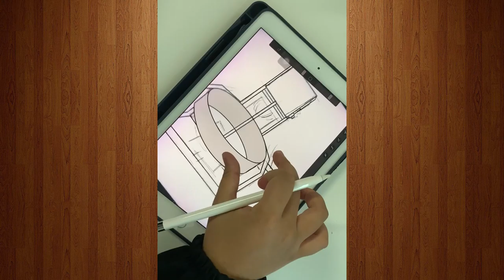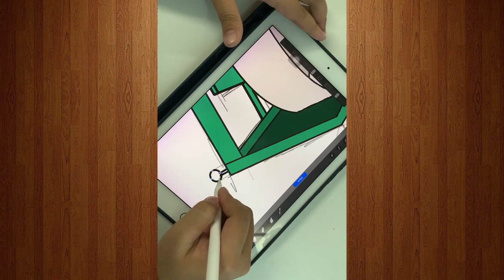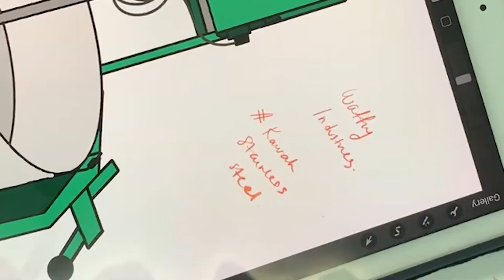EP 1 : LUKIS-LUKIS (MESIN KAWAH STAINLESS STEEL)